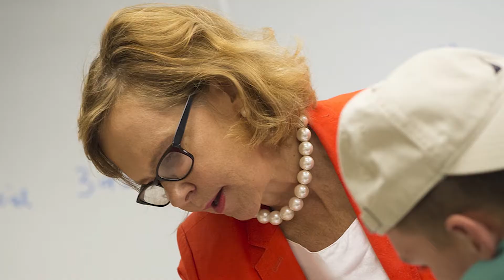Champions for Children 2017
Siena